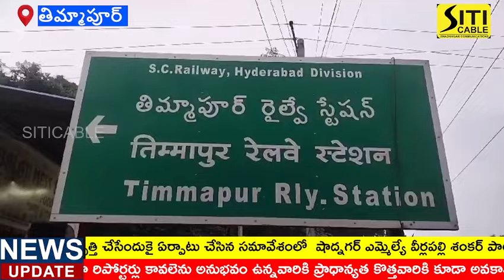ఎమ్మెల్యే అంటే ఇలా ఉండాలి అంటున్న రైతులు//ఋణ మాఫీ కాని రైతులతో ముఖాముఖీ ఎమ్మెల్యే వీర్లపల్లి శంకర్.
కొత్తూరు మండలం తిమ్మాపూర్ రైల్వే స్టేషన్ దగ్గర గల రైతు వేదికలో ఋణమాఫీ కానటువంటి రైతులతో ముఖాముఖి సమావేశం ఏర్పాటు.. రైతుల సందేహాలను నివృత్తి చేసేందుకై ఏర్పాటు చేసిన సమావేశంలో  షాద్నగర్ ఎమ్మెల్యే వీర్లపల్లి శంకర్ పాల్గొని వారితో చర్చించారు.ఈ కార్యక్రమంలో అగ్రికల్చర్ ఏడి రాజారత్నం, కొత్తూరు మండల వ్యవసాయ అధికారి గోపాల్, కొత్తూరు మండల కాంగ్రెస్ పార్టీ అధ్యక్షులు హరినాథ్ రెడ్డి, సుదర్శన్ గౌడ్,ఫరూక్నగర్ మండల కాంగ్రెస్ అధ్యక్షులు శ్రీకాంత్ రెడ్డి, సురేందర్ ,ఏనుగు జనార్ధన్ రెడ్డి ,సాయిలు,మండల కాంగ్రెస్ పార్టీ నాయకులు, వివిధ గ్రామాల రైతులు పాల్గొనడం జరిగింది.